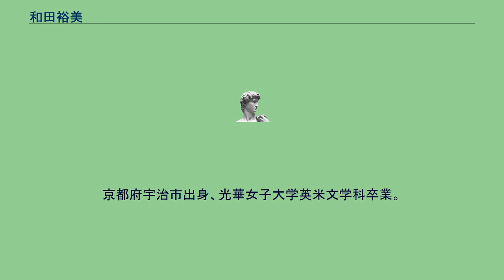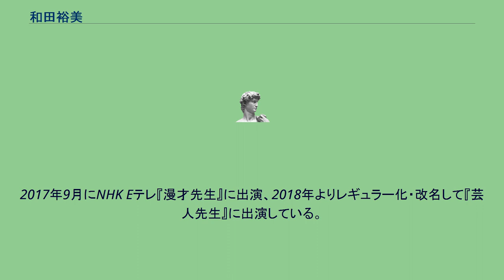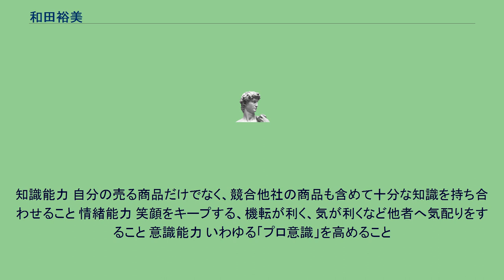和田裕美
精神世界・スピリチュアル系の著作家
和田 裕美（わだ ひろみ）は日本の著述家、講演者、営業コンサルタント、実業家。
主として営業・コミュニケーションなどをテーマに執筆・講演を行い、自己啓発書・ビジネス書等を執筆している。
京都府宇治市出身、光華女子大学英米文学科卒業。
京都光華女子大学キャリア形成学科客員教授、熊野本宮大社参与、社団法人神社プラス1 代表。
外資系教育会社の日本ブリタニカ株式会社で営業等の経験を積む。
在籍中に世界142カ国の社員中2位の営業成績を挙げ、成約率98%を記録するなどの実績により同社支社長。
同社が日本から撤退した際に独立して株式会社ペリエ（コンサルタント業。のち 和田裕美事務所、現 株式会社HIROWA）を設立、営業マン育成の研修を行う。
セミナーや講演の受講者は延べ10万人を超えるという。
2017年9月にNHK Eテレ『漫才先生』に出演、2018年よりレギュラー化・改名して『芸人先生』に出演している。
番組では先生役の芸人たちの講義を和田がビジネスの世界に置き換えて解説している。
エグゼクティブ・プロデューサーの松井修平は「（芸人の話に）和田氏が補足をすることでお墨付きを与えることができる」と語っている。
絵本『ぼくは ちいさくて しろい』（絵・ミウラナオコ）が、日本の平成30・31年度版の小学校1年生の道徳の教科書『いきるちから』（日本文教出版）に4ページのダイジェスト版として収録された。
また2017年に陽転思考（後述）を身につける『人生よかったカルタ』を制作し、一部の小学校で道徳の授業に採用された。
同カルタは2020年、新型コロナウイルス感染拡大にともなう学校の臨時休校を機に「遊びながらマイナスをプラス思考に変えるツール」として注目された。
和田は、営業テクニック以前のこととして、土台となる考え方と３つの柱（能力）が必要であると主張している。
陽転思考 営業には強いメンタルが求められるが、ネガティブな１つの事実に対して、自分で考え方をプラスに切り替えるために最良と最悪を並べて、より良い方を選ぶという考え方 単純思考 他人の話に耳を傾けて実践する、食べ物を味わって「美味しい」と感じたままに口にするなど、物事を単純に捉え、気持ちで感じることができるように考えること
感情移入 レジャーに出かけて無邪気に楽しむなど、商品説明に際して感情のこもった表現力を養うこと 陽転思考 特に『陽転思考』については人生共通の考え方として重点を置き、これを伝えることをライフワークにしている。
これは『ポジティブシンキングとは異なり、肯定的・積極的思考ばかりでなく否定的・消極的思考を一度受け入れた上で「よいこと」を探して気持ちを切り替えるという、和田独自の思考法である。
書籍・グッズが発売されているが、前述の通り、『人生よかったカルタ』を道徳の教材として採用した小学校もある。
知識能力 自分の売る商品だけでなく、競合他社の商品も含めて十分な知識を持ち合わせること 情緒能力 笑顔をキープする、機転が利く、気が利くなど他者へ気配りをすること 意識能力 いわゆる「プロ意識」を高めること